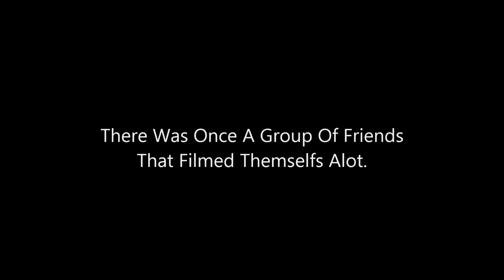Project Almanac - Wikipedia, the free encyclopedia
نتائج البحث

'Project Almanac' review: Teen time-travel thriller satisfies
Sarnia Observer-منذ 22 ساعة
Everybody in the predictably-illogical, but unexpectedly-entertaining teen time travel movie Project Almanac agrees killing Hitler isn't the way to ...
Talking time travel, Michael Bay with the cast of “Project Almanac”
The State Press-29‏/01‏/2015
PROJECT ALMANAC – The Review
We Are Movie Geeks-29‏/01‏/2015
Hand-held technique weighs down Project Almanac
TheChronicleHerald.ca (registration)-29‏/01‏/2015
Tired gimmick weakens sci-fi thriller 'Project Almanac'
mySanAntonio.com-29‏/01‏/2015
Hollywire
Rotten Tomatoes
Moviefone UK

We Are Movie Geeks

TheChronicleHerald.ca (registration)

mySanAntonio.com

بحث متعمق  (هناك 312 مقالة أخرى)

'Project Almanac,' 'Black or White,' 'The Loft': Review Revue
Wall Street Journal (blog)-منذ 17 ساعة
This week at the multiplex, we've got time-traveling teens (“Project Almanac,” starring Jonny Weston and Sofia Black D'Elia), squabbling ...
Sandy Kenyon reviews 'Project Almanac'
WABC-TV-منذ 17 ساعة
Box-Office Preview: Super Bowl Entries 'Project Almanac,' 'Loft' No ...
Hollywood Reporter-29‏/01‏/2015
New films: Project Almanac, Black Sea, Black or White
The Sacramento Press-منذ 16 ساعة
'Sniper' Still Blowing Away Competition; Eyes Super Bowl Record ...
Deadline.com-منذ 17 ساعة
CityNews.ca

WABC-TV

Hollywood Reporter

The Sacramento Press

Deadline.com

TheWrap

بحث متعمق  (هناك 52 مقالة أخرى)

The best critic slams of 'Project Almanac'
USA TODAY-منذ 51 دقيقة
Project Almanac is the latest teen-found-footage-horror flick to hit theaters, although it does come with a twist: There's time travel! That twist ...
Clips and the Story of Project Almanac
Filmonic-منذ 7 ساعة
بحث متعمق  (هناك مقالتان (2) أخريان)

Harmless 'Project Almanac' is Time Travel 101
Daily American Online-منذ 5 ساعة
But if the wobbles and twists and turns of handheld camera make you nauseated, “Project Almanac” will send you rushing for the exits inside of ...
'Project Almanac': 3 points for parents
NewsOK.com-منذ 6 ساعة
بحث متعمق  (هناك 7 مقالات أخرى)

Box Office: 'Sniper' Still on Top as 'Project Almanac' Opens with ...
Variety-منذ 20 ساعة
Paramount's time-travel drama “Project Almanac” has opened with a moderate $375,000 at approximately 2,300 U.S. locations in Thursday ...

In Theaters This Weekend: Reviews of 'Project Almanac,' 'Black or ...
Hollywood Reporter-منذ 19 ساعة
A bunch of time-traveling teens, a young girl and a smitten soldier are heading to theaters this weekend with the releases of Project Almanac, ...

Just Jared

Jordana Brewster supports husband Andrew Form at Project ...
Daily Mail-28‏/01‏/2015
Jordana Brewster supported her husband Andrew Form at the Hollywood premiere of his film Project Almanac on Tuesday. The 34-year-old ...
Just Jared-28‏/01‏/2015
بحث متعمق  (هناك 6 مقالات أخرى)

Project Almanac: A time-travel fiasco made for teens
The Globe and Mail-29‏/01‏/2015
Youth is wasted on the young, and apparently time machines are as well. Project Almanac, or, as a cynic might call it, David, Jesse, Quinn, ...

Critics Consensus: Project Almanac is Fun but Uneven
Rotten Tomatoes-29‏/01‏/2015
Project Almanac is unlikely to replace Back to the Future or Bill and Ted's Excellent Adventure in the popular imagination. Still, critics say this ...

'Project Almanac': Time travel flicks are wave of future
New York Daily News-29‏/01‏/2015
Who would want to go back to a time before we had time travel stories? With current movies like "Project Almanac," opening Friday, ...